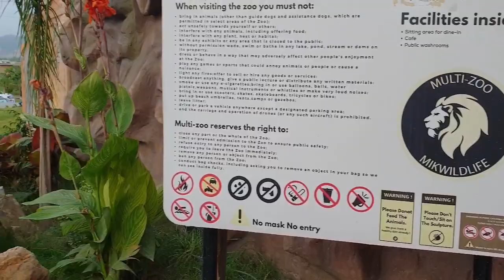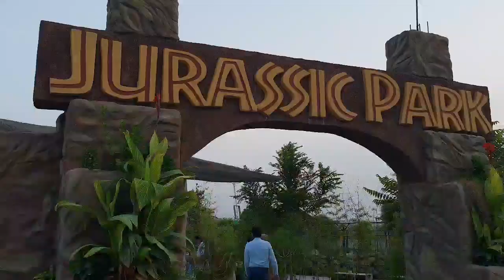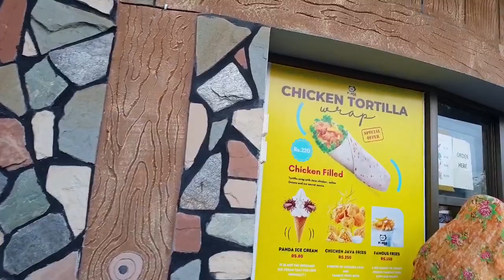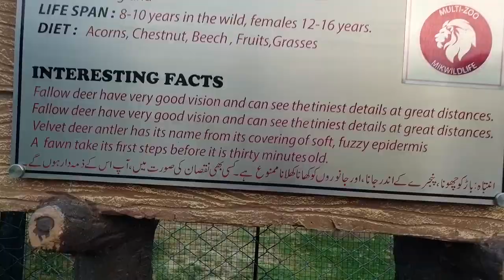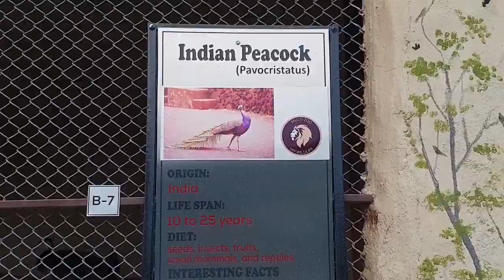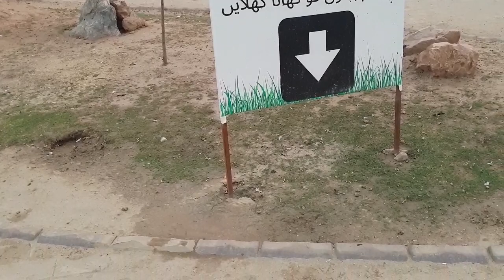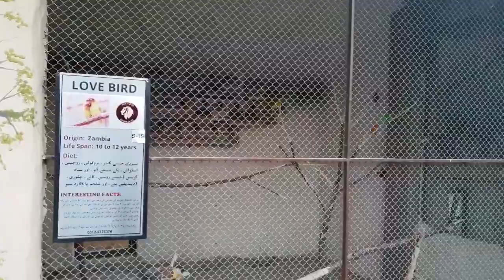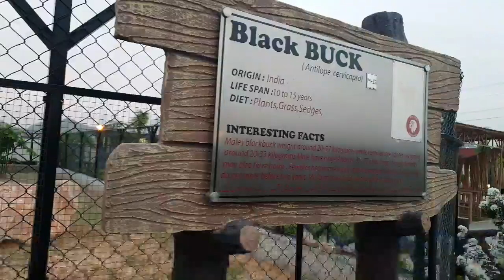Dinosaurs found in B17 Multi Gardens Islamabad || Quickest developing Area in Islamabad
Zoo Adress:
Multi Gardens Zoo block-C,
 B-17,Multi Garden Islamabad Capital Territory
I wish all of you have happy and healthy life
Remember  me and my family in your prayers.